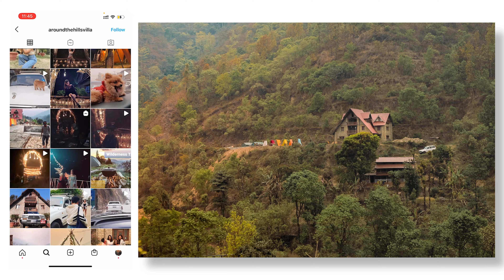Celebrations ‘around the hills’ -Part 1 | VLOG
Hey ya’ll, back here with another vlog! About a month and a half we went to a place called ‘Around the hills’ thats located 30 kms away from the captial. Also, im trying to vlog from my camera and desperately in need of a decent video mic.